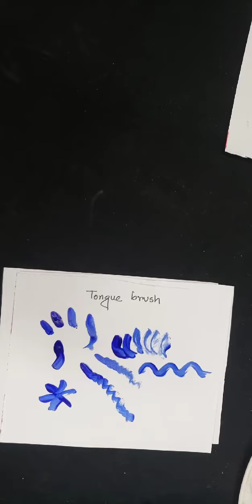7 types of painting brushes & their uses // acrylic painting